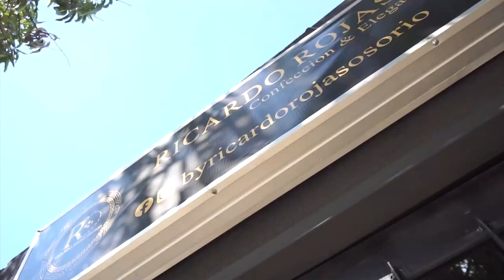EN TAMALAMEQUE BUSCAN A PESCADOR QUE CAYÓ AL RÍO